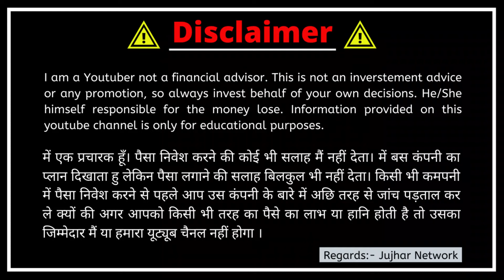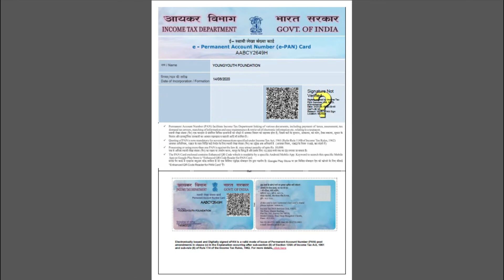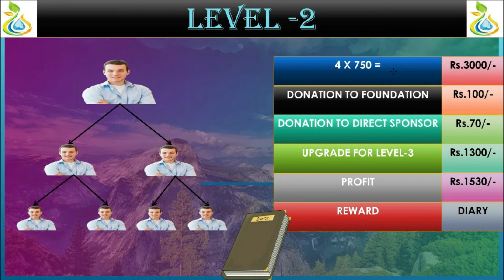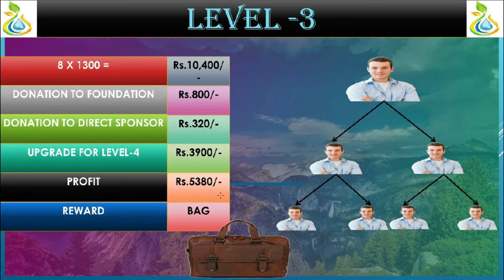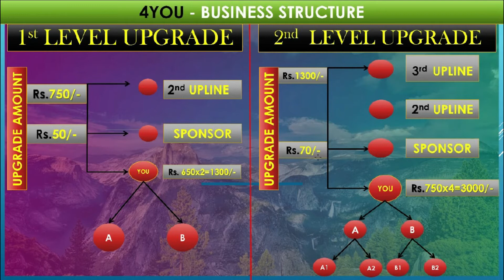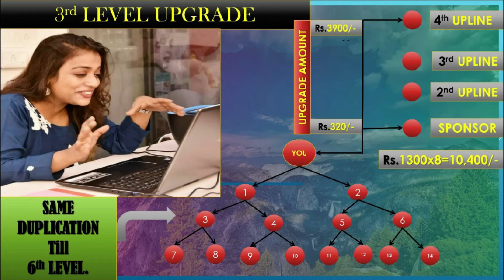Young Youth Foundation | अगर ID लगाकर छोड़ भी देंगे तो भी इनकम आएगी | 4You Foundation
Young Youth Foundation has been explained in this video. 4YOU FOUNDATION provides a best financial support for your career and you fulfill your dreams. Young Youth Foundation provide a best business opportunities for your growth in your life.

*4You (A unit of young youth foundation)*

*आज और अभी रजिस्टर्ड करने के लिए लिंक पर टच करे और अपनी ईडी रजिस्टर्ड करे*

*कम्पनी 20/Aug/2020 को मार्किट में लाऊँचेड़ हुई है*

*Id registration ke liye link touch kare*

*और अधिक जानकारी के लिये 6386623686 इस नंबर पर कॉल करे*